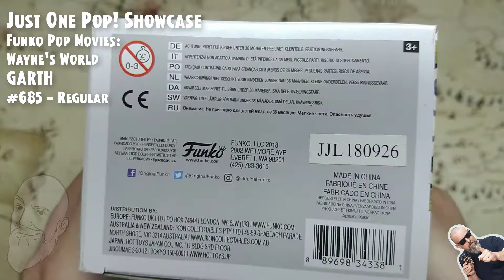Funko Pop Movies: Waynes World - Garth - #685 // Just One Pop Showcase